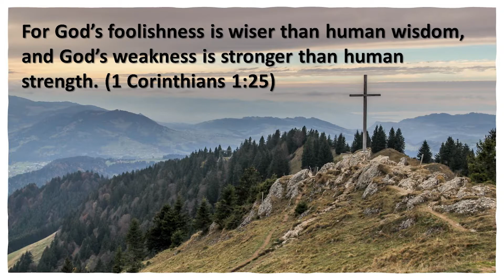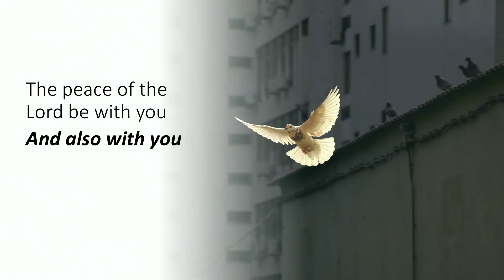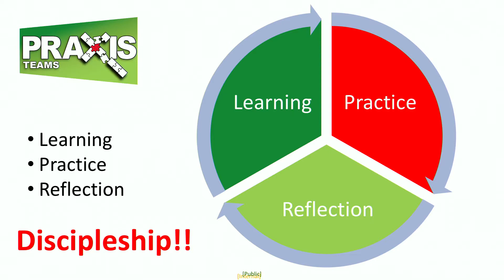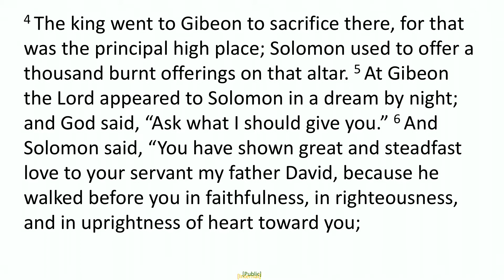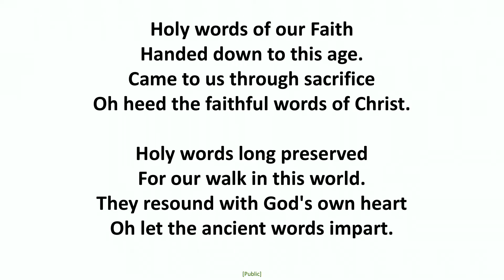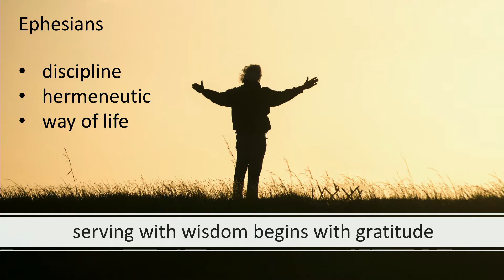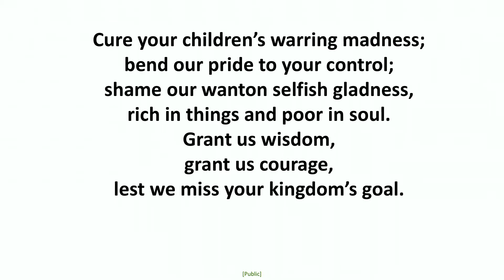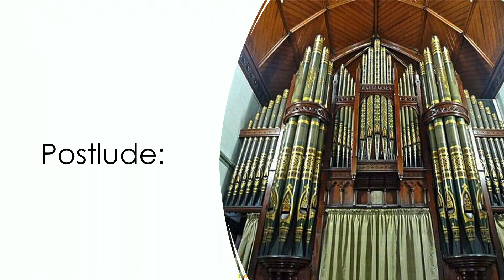9am Service of Worship, August 15 2021, Servant Leadership: Leading with Wisdom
Today is the third Sunday in our new preaching series – Servant Leadership.
Each week we will follow the lectionary readings and discover what they reveal to us about how we are called to lead and serve in our worshipping congregation – and indeed the wider community to which we belong.
Today we learn that we are called the lead and serve with wisdom.
Proverbs 9:10 instructs us that the fear of the Lord is the beginning of wisdom.
And the Apostle Paul writes in Ephesians: make the most of the time that is given to you…
I am not sure if Paul had a global pandemic in mind when he wrote that – but it certainly makes a lot of sense in our context…
It seems for many of us we fear the wrong things and so end up making foolish choices…